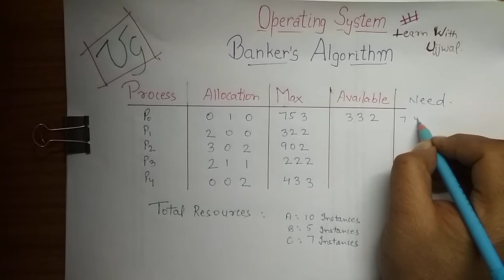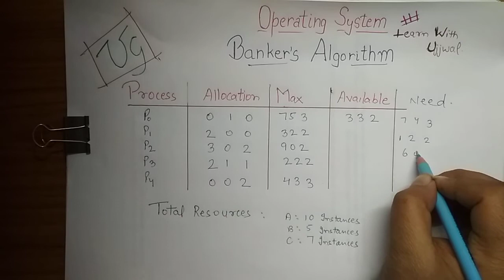Bankers algorithm solved numerical Operating System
Video Tutorial on Banker's Algorithm which is used in deadlock detection, to find whether the system is in safe state or not. Solved Numerical on Banker's Algorithm.

Note: At last the resources comes out to be A; 10, B:5, C :7. Thnx @Jasleen Kaur for highlighting it.